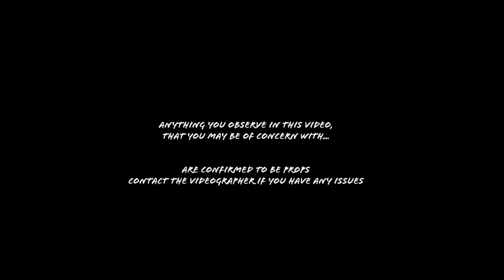Killa Caine - Impossible (official music video)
Beat by @teddonkillin
Shot by @stoneyshot.that
828 SHIT‼️🗣